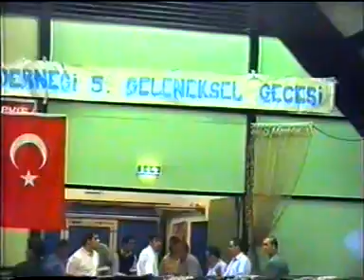TDD 5 Gece Bölüm 4